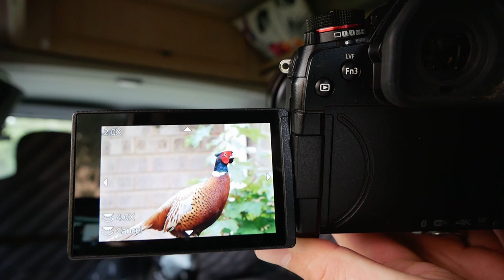WILDLIFE PHOTOGRAPHY from the CAMPERVAN! Norfolk Lockdown "SAFARI"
I don't need to tell you how hard the current situation we are all facing is. We are all suffering in our own way.

However rather than doing a tik tok dance I thought I would take you the back road home and see what wildlife I could photograph from my campervan.

It really is appreciated! I always respond to comments and questions too :)

I use Topaz Labs Denoise, Sharpen and Gigapixel AI to post process my wildlife images and they are FANTASTIC!

My YouTube Gear:

Lowepro Flipside Trek 450
Panasonic Lumix G9
Lumix 12-60mm
Leica 100-400mm
46-55mm step up ring
DJI Spark
Camo Suit
ND filter
Hot shoe camera light
White balance/grey card
Rode Video Micro
Rode Lavalier Mic
Fluid head for tripod
Joby Gorillapod
Manfrotto Pixi Mini tripod